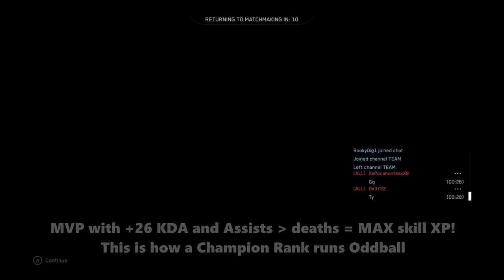Halo MCC Champion Rank Oddball (H4) raw gameplay!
Halo MCC Champion / MAX Rank (Tour 11) raw gameplay in H4 Oddball! Full match gameplay of Halo 4 Oddball on Monolith map, as Champion rank (674 Million XP) in Halo the Master Chief Collection on XSX. In H4 I average 36 kills/game (+20 KDA), this game I do 30 kills, 14 assists, 8 deaths = +26 KDA as MVP in this full match gameplay as CHAMP rank in Halo MCC on Xbox Series X.